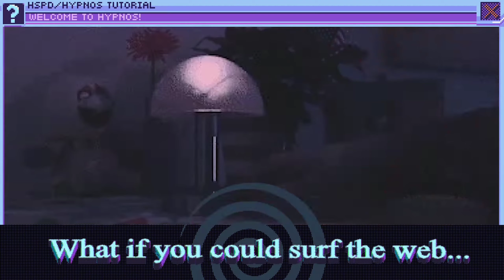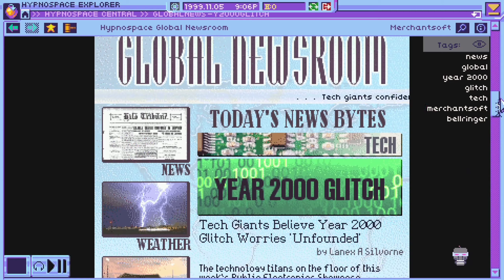NEW XBOX GAME PASS UPDATE AUGUST 15TH - SEPTEMBER 7TH 2020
In this video we take a look at all the New games coming in the latest Xbox Game Pass update from August 15th to September 7th.

XBOX - Why So Wookie